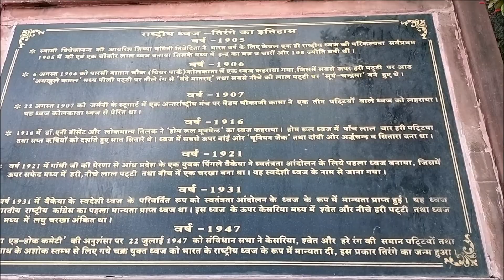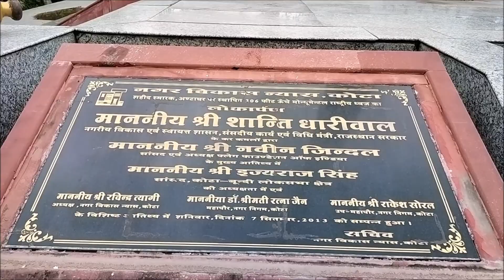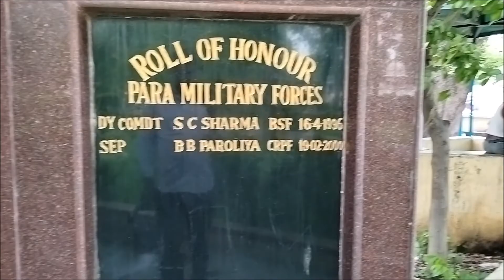National monument of kota